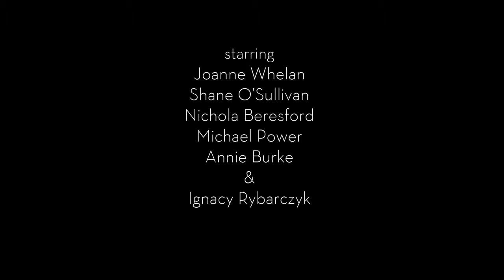Girls - Trailer 2012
Writer & Director - Neil O'Driscoll
Director of Photography - Chris Park

Featured in The Corona Cork Film Festival 2012, in both the National and International categories.